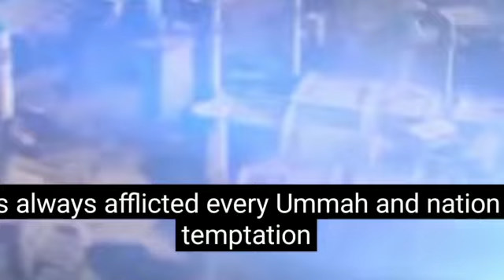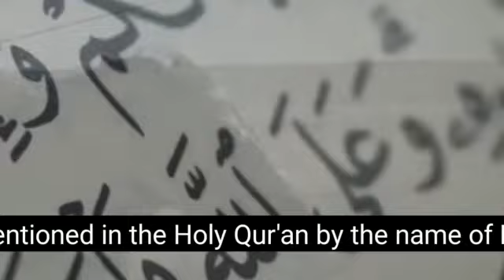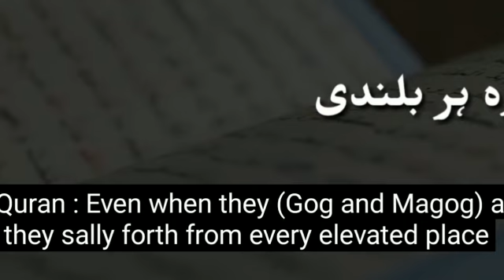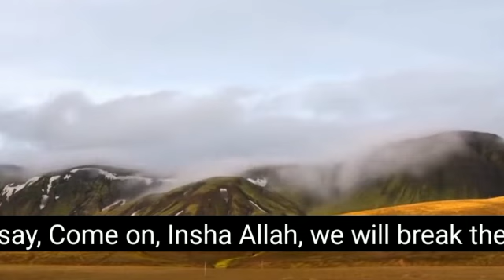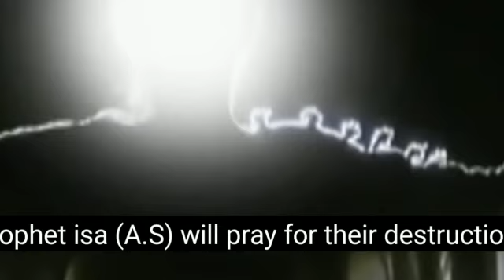Yajuj majuj qaum || dewar e zulqarnain || gog magog ka khatma ||urdu/hindi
What indicates that these nations exist at present, and indeed are attempting on a daily basis to get out and attack people, is the hadith reported by Ibn Majah with a sahih isnad from Abu Hurayrah (may Allah be pleased with him), who said: “The Messenger of Allah (peace and blessings of Allah be upon him) said that Yajuj and Majuj are digging every day until they can almost see sunlight, then the one who is in charge of them says, “Go back, we will dig again tomorrow.” Then Allah restores (the barrier) and makes it stronger than it was. (This will continue) until the appointed time. When Allah wishes to send them against the people, they will dig until they can almost see sunlight, then the one who is in charge of them will say, “Go back, we will dig again tomorrow, in sha Allah.” This time he will say “in sha Allah”, so when they come back (the next day), they will find it as they left it, so they will dig their way out and emerge to attack the people. They will dry up water (by drinking it, because of their great numbers), and the people will seek to protect themselves from them in their fortresses. They will fire their arrows into the sky, and the arrows will come back down covered in blood (as a test for them), and they will say, “We have defeated the people of the earth and have gained the upper hand over the people of heaven.” Then Allah will send worms on the napes of their necks, which will kill them. The Messenger of Allah (peace and blessings of Allah be upon him) said: “By the One in Whose hand is my soul, the beasts of the earth will grow fat from their flesh.” (Sahih Ibn Majah, 3298)

Umm Habibah bint Abi Sufyan reported from Zaynab bint Jahsh (may Allah be pleased with them) that the Prophet (peace and blessings of Allah be upon him) entered upon her in an agitated state and said, “La ilaha ill-Allah, woe to the Arabs from an evil that has approached! Today a hole like this has been opened in the barrier of Yajuj and Majuj ,” and he made a circle with his thumb and forefinger. Zaynab bint Jahsh said: “I said, ‘O Messenger of Allah, will we be destroyed even though there are righteous people among us?’ He said, ‘Yes, if evil becomes overwhelming.’” (Reported by al-Bukhari, 3097).

yajuj majuj
yajooj majooj ka zahoor
yajooj majooj ka waqia
gog and magog,gog magog
 and majuj
yaupon majooj ki deewar
yajooj majooj
yajuj majuj location found
gog magog and hazrat zulqarnain
yajuj majuj aur zulkarnai
gog magog wall
yajooj majooj location
story of gog magog and hazrat zulqarnain
zulqarnain aur yajooj majooj ki deewar
yajuj majuj ka zahoor
hazrat zulqarnain aur yajooj majooj
yajooj majooj wall location
ya'juj ma'juj